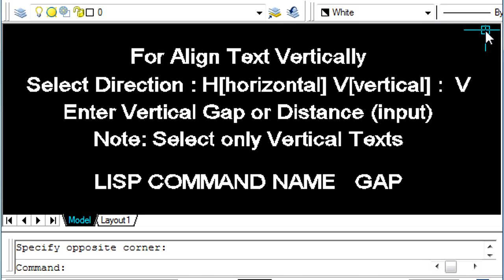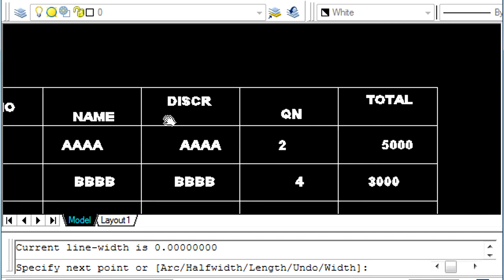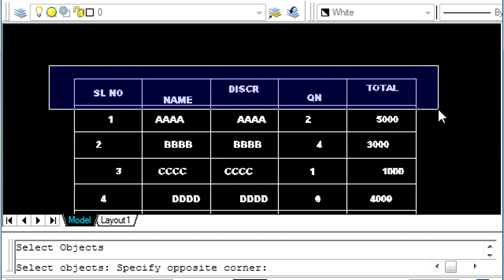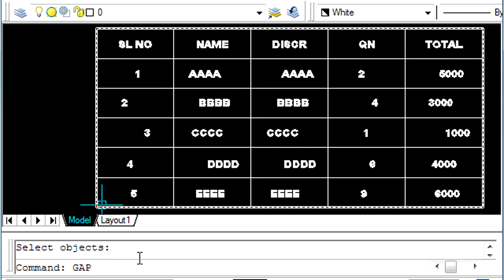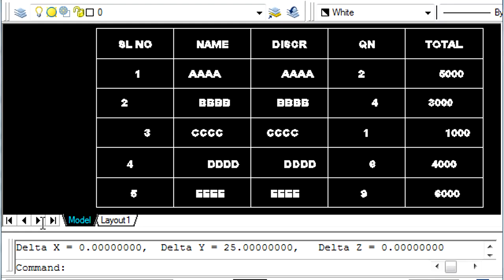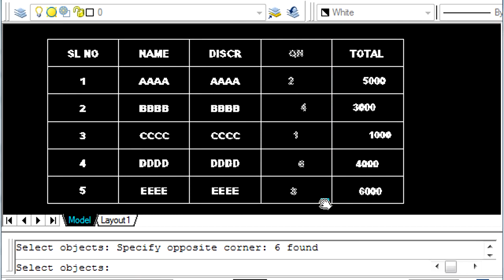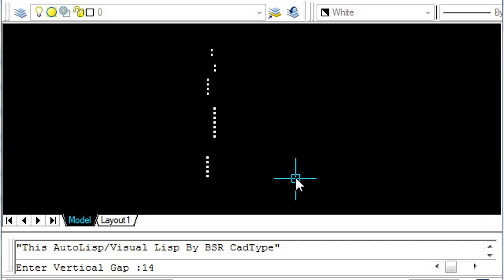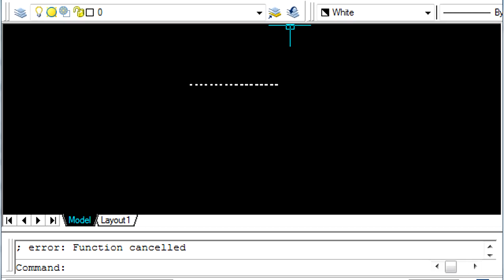How to Align Text Horizontal and Vertical using Lisp | in AutoCad | CadType | CTL17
How to Align Text as per Gap or Distance input using Lisp | in AutoCad
Lisp for Fast and accuracy of the AutoCad work